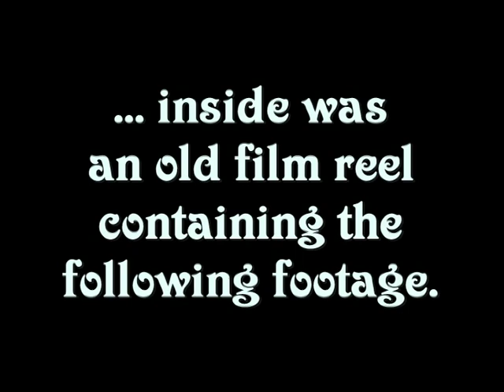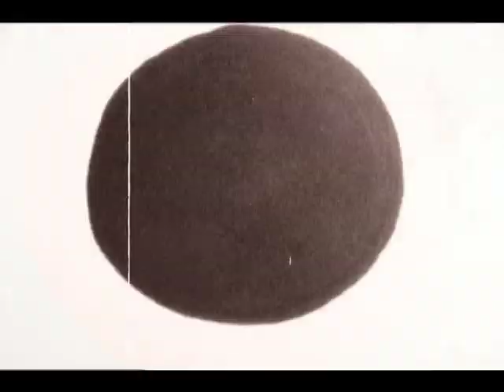Break My Stride Zante 2009 Matthew Wilder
Actually filmed in 2008 but I've only just edited it.
Filmed in Laganas Greece.
I directed, edited and done all the animation by hand. Also that's me dressed as a sailor ha.
Rate me and Comment me if you have time please.
Music rights to Matthew Wilder.